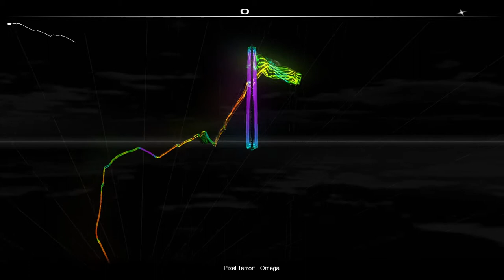Pixel Terror - Omega [Audiosurf]